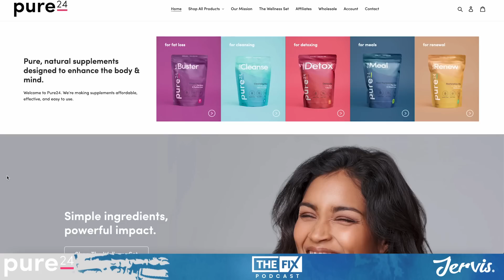Jahshii Reportedly Wanted For Questioning By Cops Over Murder of Businessman || The Fix Podcast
In this podcast clip, the crew reacts to the news of Jahshii being wanted by cops for questioning over the murder of a businessman who reportedly got into an altercation with his mom